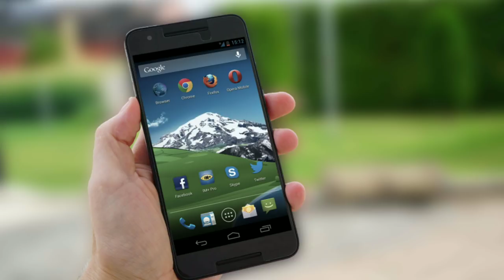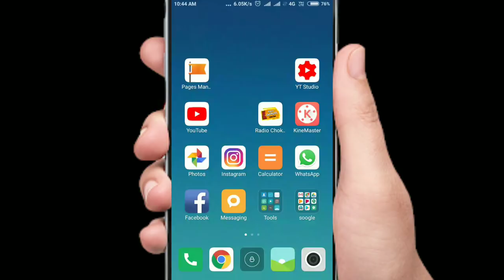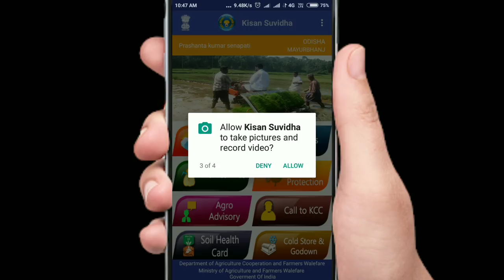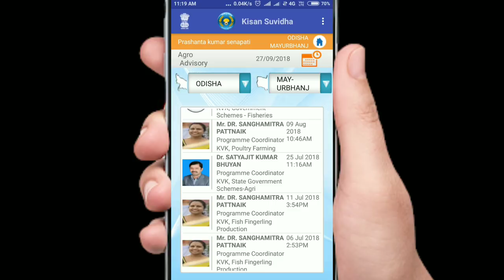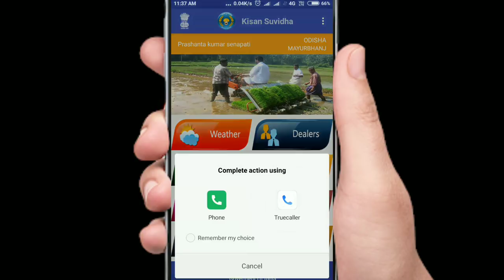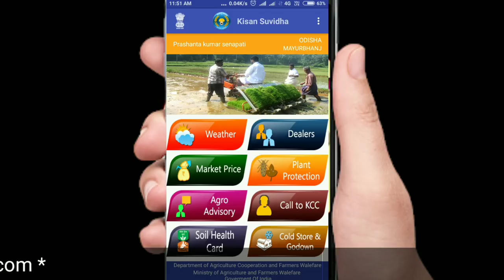How to Use Kisan Suvidha App in Odia (Kisan Suvidha Application)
In this video we have disscussed about kisan suvidha app. this application is one of the best agriculture appliation in india.
through kisan suvidha application you can get different types of information realted to agriculture. we think you will like this video.

. ଧନ୍ୟବାଦ .